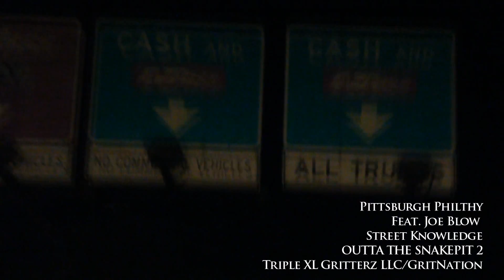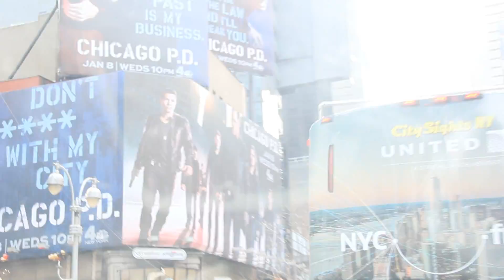Pittsburgh Philthy Ft. Joe Blow - Numm (Music Video)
@PittsPhilthy - Outta Tha Snake Pit 2 Feat. Krizz Kaliko, T-Nutty, Joe Blow, Big Scoob, Shoboat, Marvaless & More
Pittsburgh_Philthy on :IG